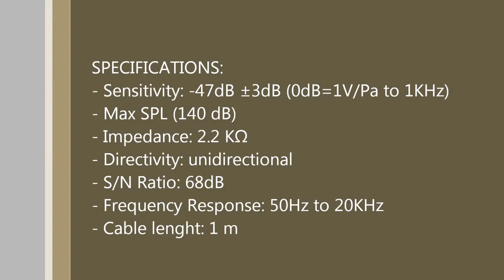Prodipe Micro instrument CL21 Violoncelle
Микрофоны и студийное оборудование Французской фирмы Prodipe.
Также Prodipe специализируется на производстве микрофонов для виолончели, контрабаса, саксофона и других смычковых и духовых инструментов.

Многие Музыканты выбирают Prodipe для работы на репетициях, в студии и для использования в концертной деятельности.

Приходите в магазин Музыкант,
выберите хороший микрофон Prodipe - Вам понравятся.